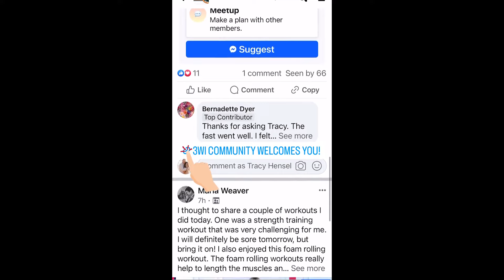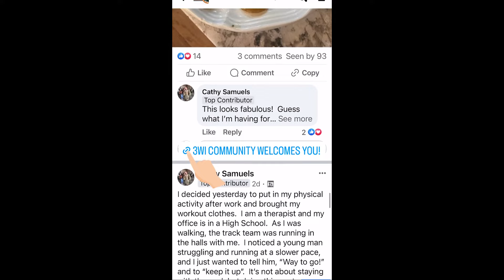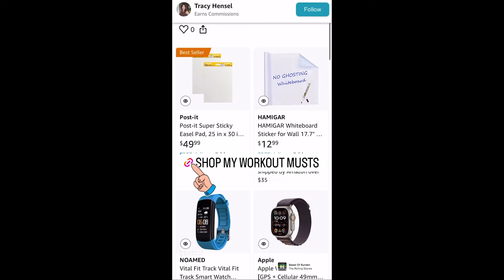4AM Behind The Scenes - A Quick Look At My Workouts!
Amazon Storefront
Ribbed Sweater
New Lipstick
Burgundy Trousers
Faux Leather Puffer Jacket

If there is something I didn’t mention or you need a link to something, please let my team know—email with your request.